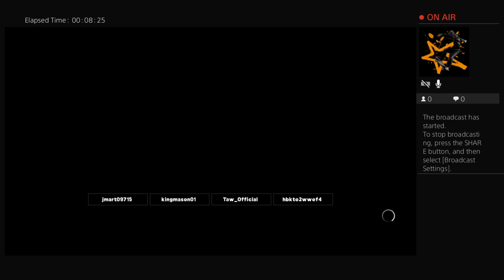EWA - UNFORGIVING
This is the official YouTube channel for the EWA wrestling league. In here we compete for titles, have shows and ppvs. Shows are Friday’s at 4pm est and ppvs are every three weeks on weekends. If you want to join message me this gamer tag jmart09715 OR you can message our GM at this gamertag: hbkto2wwef4.